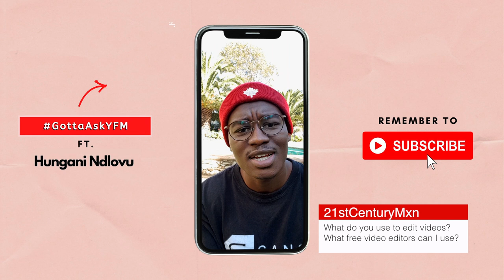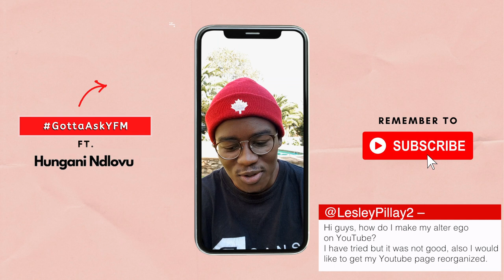Hungani Ndlovu shares his experience, tips and tricks on becoming a YouTuber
When Hungani is not acting, dancing or running his businesses, he is shooting, editing and publishing dope YouTube content for his channel with his wife called The Ndlovus Uncut.

The YouTuber answers some questions about how to become a YouTuber, how to monetise your channel and the more.

& ask him, or as he says in the video: just Google/YouTube it :)